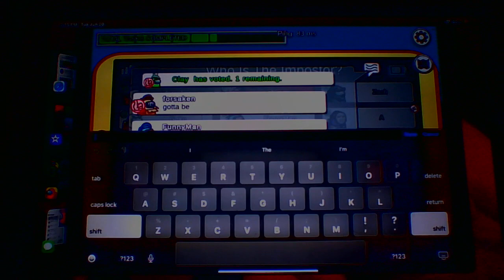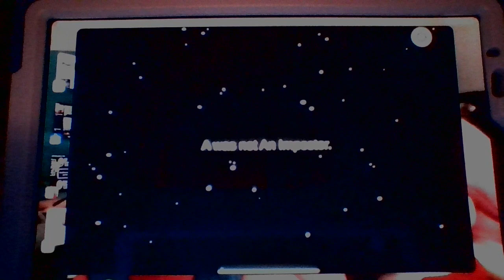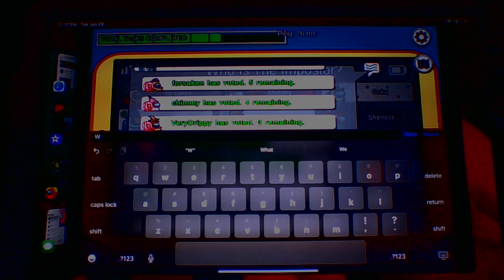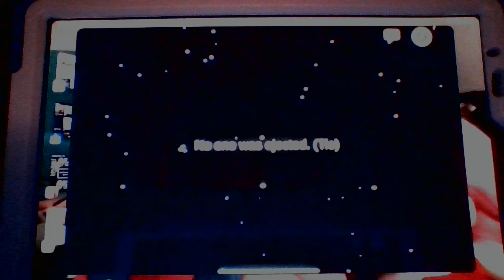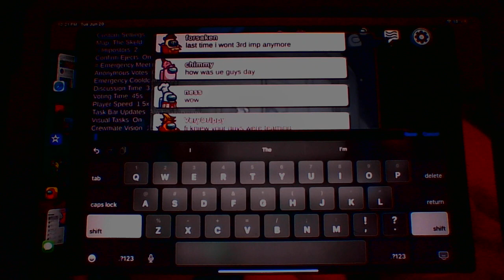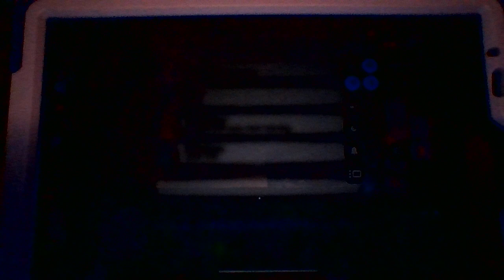Lets play Among us Part 2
jump scare be like: VROOOOOOOOOOOOOOOOOOOOOM!